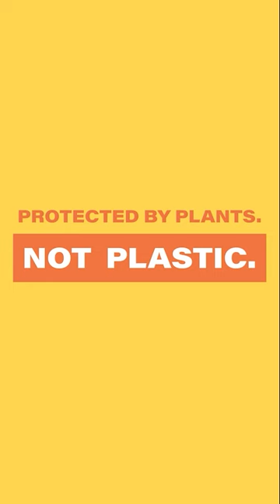Real Canadian Superstore x Apeel: Didn't See Ya